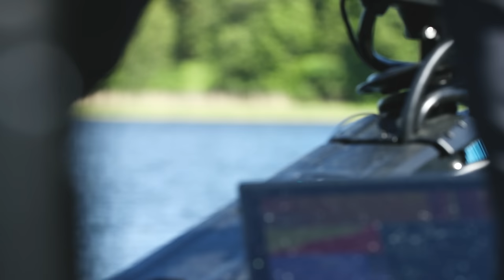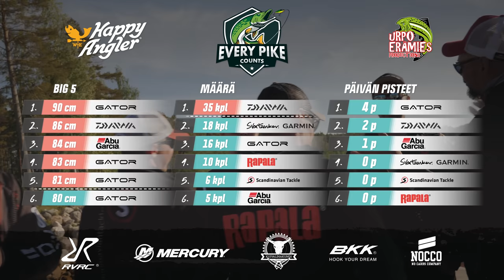EVERY PIKE COUNTS 2023 with Happy Angler | Episode 6 [ENG SUB]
Every Pike Counts palaa kolmantena tuotantokautena uudenlaisen haasteen parissa! Kuusi joukkuetta kisaavat keskenään yhteisestä BIG5 kortista. Niin monta oman tiimin haukea kun mahtuu koko päivän BIG5 korttiin, niin monta pistettä tiimi nappaa! Lisäksi päivän eniten haukia nostaneelle joukkueelle yksi piste.

Ensimmäinen kisapäivä on 'Meri X' eli joukkueet lähtevät mistä päin Suomea tahansa, merelle kalaan. Toisena päivänä Tammisaari, ja finaalipäivä Bromarv!
Every Pike Counts tulee kuuden jakson mittaisena ohjelmana, joka torstai kello 18:00!

Hyödynnä sarjan ajan koodi URPOERAMIES15
Revolutionracen verkkokaupassa!
revolutionrace.fi

TEAMS:
Abu Garcia | Antti Heinonen & Jani Karonen
Daiwa | Ville-Matti Blomqvist & Matias Aho
Gator | Mika Mujunen & Alexander Lexen
Rapala | Ville Lohi & Aapo Kettunen
Svartzonker/Garmin | Jani Haavisto & Tomi Tikkanen
Scandinavian Tackle | Aku Häyrynen & Veikka Kauhanen

PRODUCER:
Urpoerämies Productions Oy

FILMING:
Mitri Häkkinen (Siloneula Productions)
Sami Takarautio (IG samimatias)
Olavi Kujanen
Mikko Palonkorpi
Otto Cichoracki (Kalastajanmaailma)
Tomi Hänninen (Chilipictures)
Jani Laitinen
Teo Rohkimainen

EDITING:
Jani Laitinen

GRAPHICS/ANIMATION:
Oskari Reinman (Vapaalla Jalalla)

NARRATION:
EFvoice

Majoitukset:
Bromarv Gård